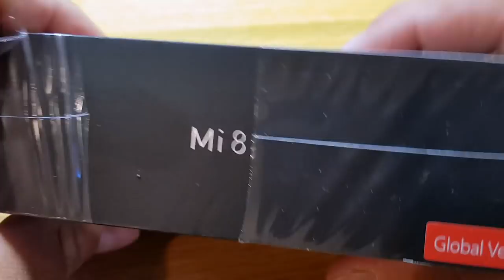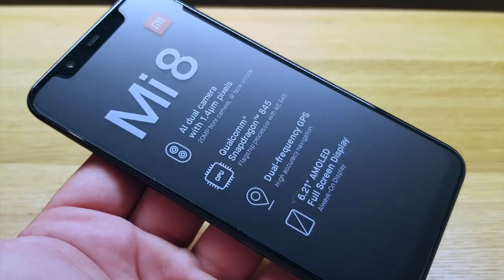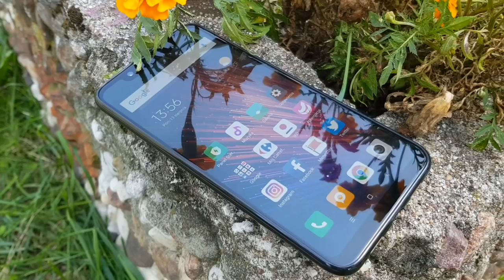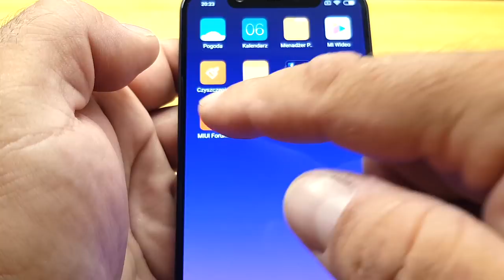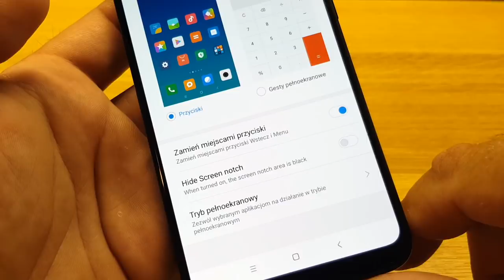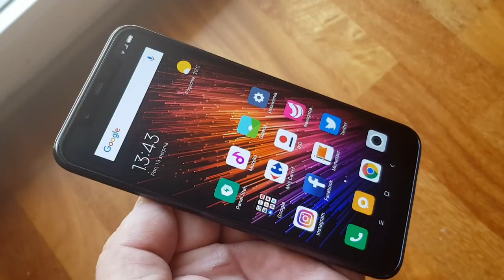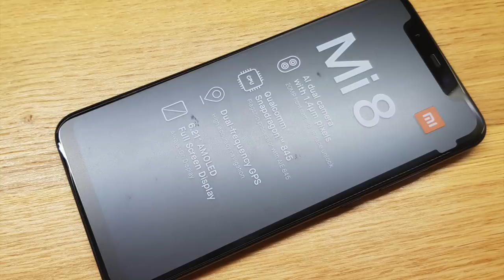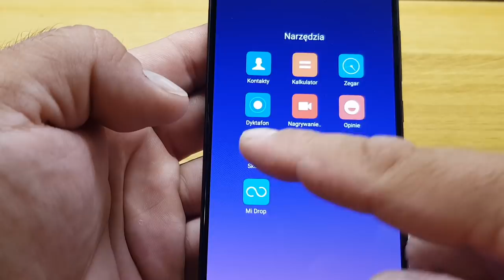Xiaomi Mi8 pierwsze wrażenia, unboxing : mGSM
W nasze skromne progi zawitał właśnie Xiaomi Mi 8. Zapraszam na krótki wideoprzegląd tego modelu. Xiaomi Mi 8 nie jest może flagowcem w pełnym tego słowa znaczeniu, ale pierwsze godziny spędzone na jego użytkowaniu nastrajają mnie raczej optymistycznie. Co prawda zauważyłem już kilka niedociągnięć, ale postanowił dać urządzeniu szansę i uczynić z niego mój główny smartfon na kilkanaście nadchodzących dni - w tym parę naprawdę intensywnych, wszak zbliżają się targi IFA. Po nich - wrócę do was już z pełną recenzją,  a na razie zapraszam na krótki filmik, w którym pokazuję telefon i dzielę się paroma pierwszymi spostrzeżeniami.